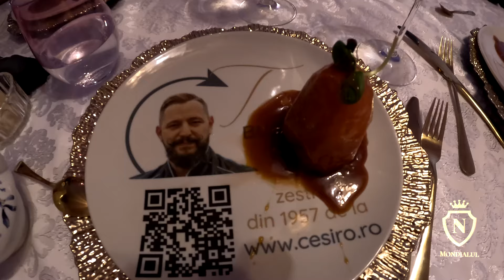ACASA LA TOMA BUCATARUL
ACASA LA TOMA BUCATARUL                                                                                                                       Alătură-te acestui canal pentru a primi acces la beneficii:

►IBAN EURO: LT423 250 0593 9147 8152
►BIC SWIFT: REVOLT21
►IBAN LEI: RO93 BREL 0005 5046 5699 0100